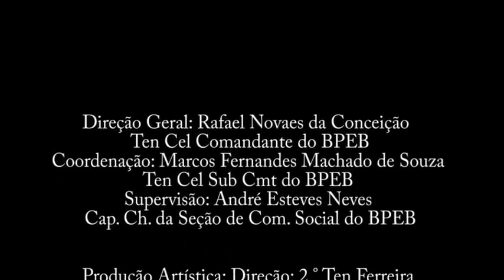Hallelujah | Banda do Batalhão de Polícia do Exército de Brasília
Banda do Batalhão de Polícia do Exército de Brasília tocando "Hallelujah" de Leonard Cohen
Equipe do Portal Brasil Sonoro